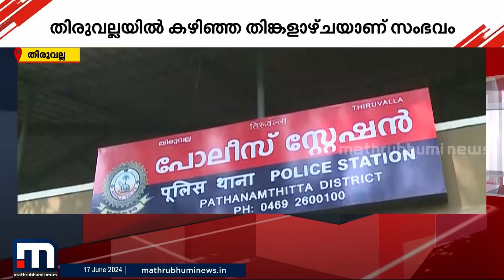മദ്യപിച്ച് പോലീസ് സ്റ്റേഷനിൽ ബഹളം; CPOക്കെതിരെ കേസ് | Kerala Police | Pathanamthitta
മദ്യപിച്ച് സ്റ്റേഷനിൽ ബഹളമുണ്ടാക്കി പോലീസുകാരൻ; സീനിയർ CPOക്കെതിരെ FIR, സംഭവം തിരുവല്ല സ്റ്റേൽനിൽ

Happy viewing!